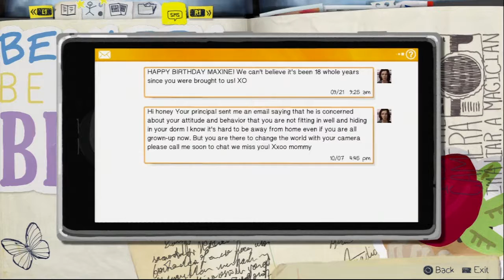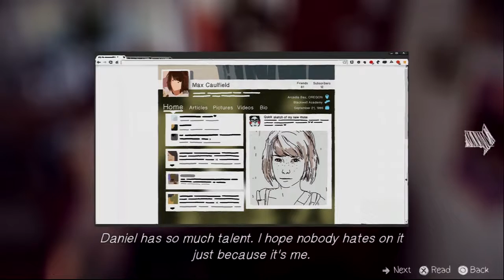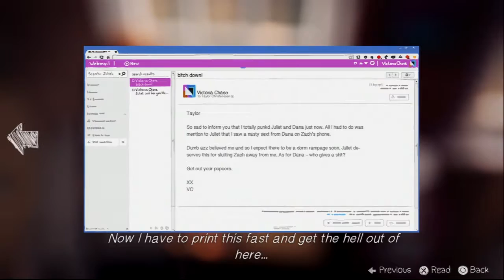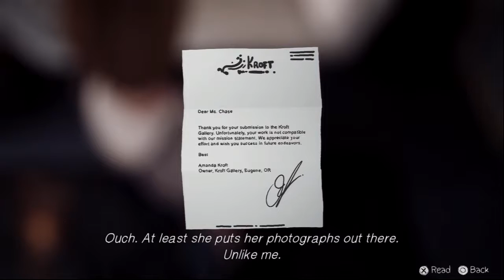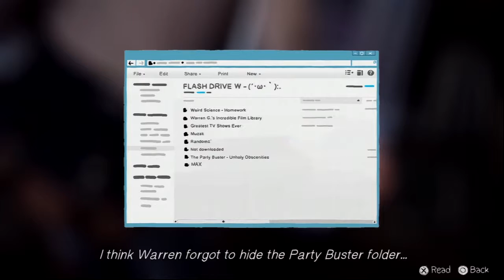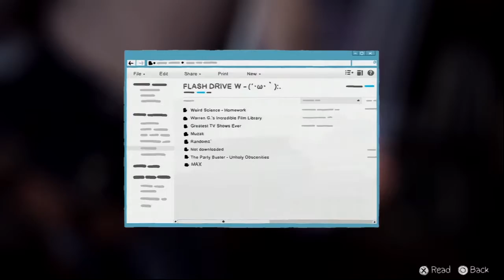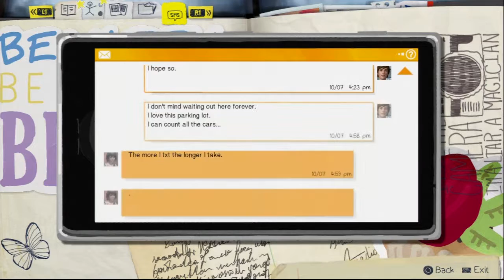Let's Play Life is Strange part 4 (AHH BITCH)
Lets REWIND time and redo this lets play. Were redoing Life is Strange and this time it's with Aris. Hopefully this will be more entertaining then the original one.